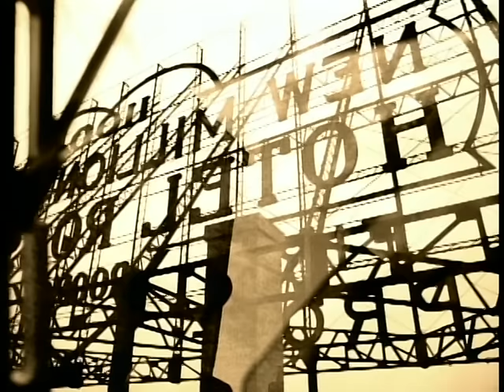Susanna Hoffs - All I Want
Music video by Susanna Hoffs performing All I Want. (C) 1996 Mercury Records